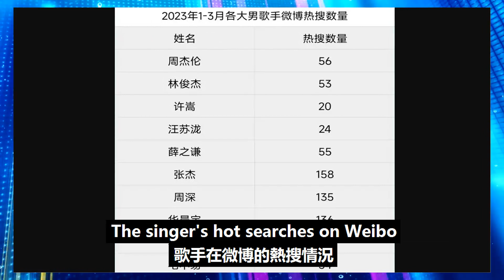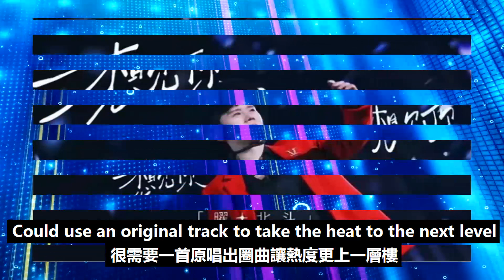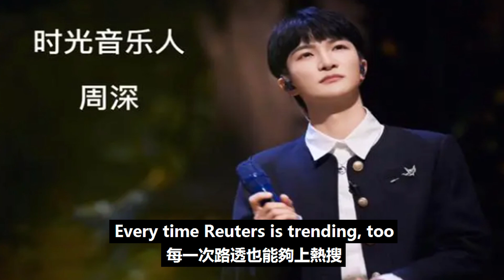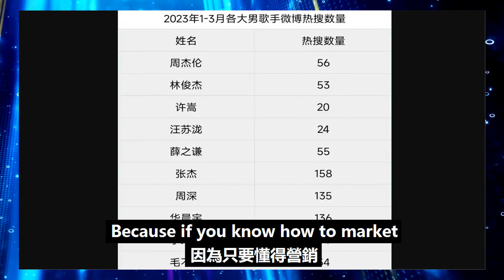樂壇男歌手營銷統計：周深、華晨宇相差不大，張杰最多、許嵩最少！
樂壇男歌手營銷統計：周深、華晨宇相差不大，張杰最多、許嵩最少！周深